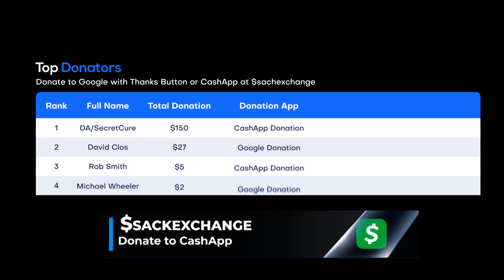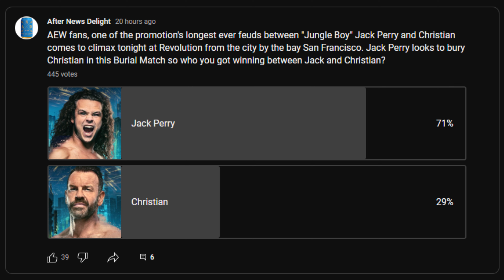Jungle Boy Jack Perry Buries Christian in the Coffin on AEW Revolution (Mar. 5, 2023)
🤼 Christian Cage ran Cage into the barricade and the ring steps, then slammed the back of Cage’s head against the steps. Jungle Boy Jack Perry tried to stomp Cage’s arm on the steps, but Cage pulled it away and then tripped Perry, who landed hard on the steps. Cage, who was bleeding, removed Perry’s belt from his pants and then whipped him with it several times (and hard!). Welts quickly formed on the back of Perry, who ended up on the stage along with Cage.

Cage opened the coffin and had chairs waiting inside. Perry came to life and attacked Cage before he could use the chair. They both went for coffin moves that the other avoided. Cage backdropped Perry next to the coffin. Cage set up a pair of chairs on the stage and set up for a Killswitch, but Perry avoided it and pushed Cage off the stage.

Perry performed a flip dive off the stage and then played to the crowd. Both men went back to the stage. Cage begged off. Perry wound up to hit Cage with a chair, but Cage kicked him in the balls. Cage slammed Perry’s head on top of the casket a few times and then placed him inside. Cage tried to close the lid, but Perry stopped him.

Cage threw dirt into the eyes of Perry and then hit his Killswitch finisher on the dirt pile. Cage placed Perry’s head over a chair. Cage picked up another chair and went for a Conchairto, but Perry rolled out of the way. Perry picked up a shovel and swung it while Cage slammed the chair into it. They took turns choking each other with the shovel. Cage gouged the eyes of Perry.

Cage swung the shovel at Perry, who ducked it and then placed the shovel handle inside the mouth of Cage and wrenched back on it. Perry placed Cage’s head over a chair. Perry grabbed the second chair and played to the crowd. Ross questioned whether Perry had the killer instinct. Perry looked to the sky and then slammed the chair down for a Conchairto.

Perry picked up Cage and dragged him to the casket and placed him inside. Perry placed Cage’s arms over his chest, spoke to him, and then stood up. Perry looked to the sky and closed the lid, and then the casket fell downward into the dirt.

📍 Location: Chase Center in San Francisco, California

🎥 Original Video Date: Sunday March 5, 2023 (AND-TV)

AEW
ROH
WWE
Dynamite
Rampage
Raw
SmackDown
Elimination Chamber
AEW Revolution
WrestleMania 39

wwe
raw
raw highlights
wwe raw
wwe 2022
wwe highlights 2012
wwe 2023
wwe today
nxt
nxt highlights
wwe nxt
wwe live
wwe smackdown
smackdown highlights
wwe wrestlemania
wwe #2023
nxt 2023
aew 2023